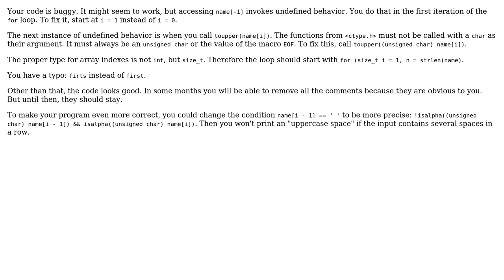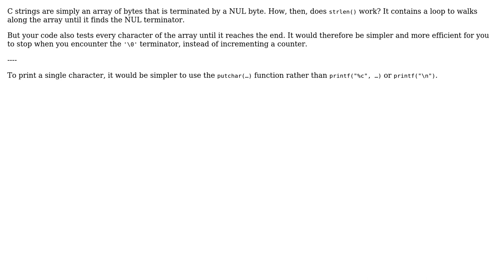Code Review: Program that prints out the initials of a given name (2 Solutions!!)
Code Review: Program that prints out the initials of a given name

With thanks & praise to God, and with thanks to the many people who have made this project possible! | Content (except music & images) licensed under CC BY-SA | Music | Images & others | With thanks to user Roland Illig user Librarian user 200_success and the Stack Exchange Network Trademarks are property of their respective owners. You are responsible for your own actions.